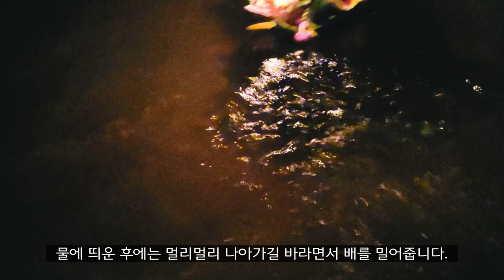🇹🇭#99 세 번째 러이끄라통 축제 | 태국 학교 브이로그 | 코코쌤 브이로그 KOKO in KRABI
찾아 보니 지역마다 축제가 많이 다른 모양이더군요!
엄청 크고 화려하게 하는 곳도 있고, 바나나잎이 아니라 코코넛을 쓰는 곳도 있고, 미인대회나 퍼레이드를 하는 곳도 있고요.

소원은 그래도 안알랴줌